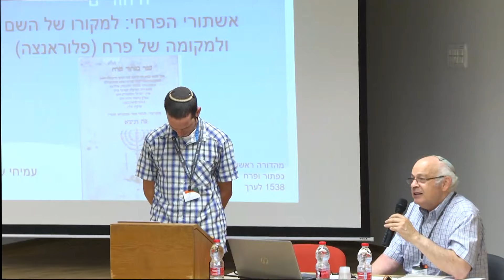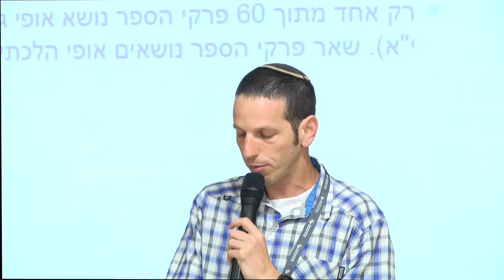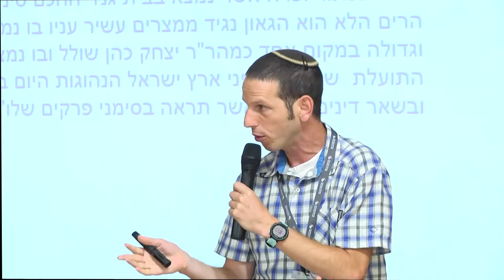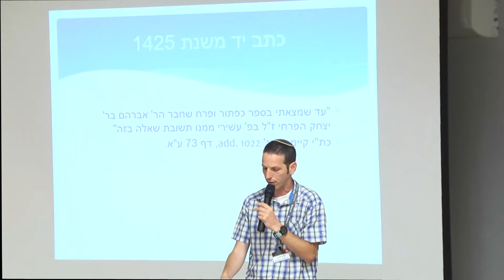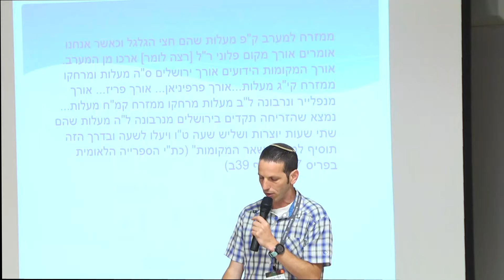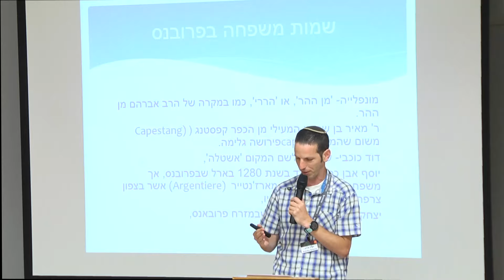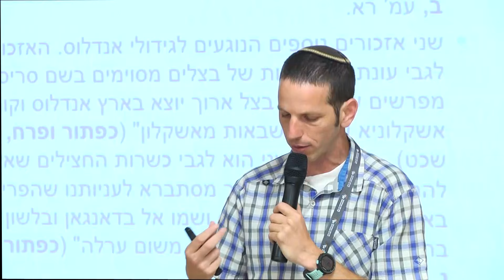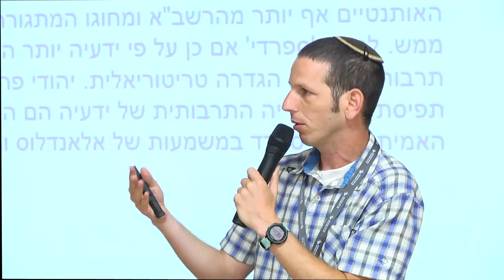אשתורי הפרחי: למקורו של השם ולמקומה של פרח (פלוראנצה) - עמיחי שוורץ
הרצאתו של עמיחי שוורץ בכנס הבינלאומי הארבעה-עשר לחקר השמות היהודיים של הפקולטה למדעי היהדות, המחלקה לתולדות ישראל ויהדות זמננו
והמפעל לחקר אוצר השמות היהודיים.
הכנס התקיים ב-3 ביוני באוניברסיטת בר-אילן.